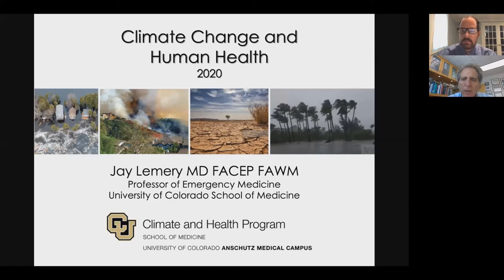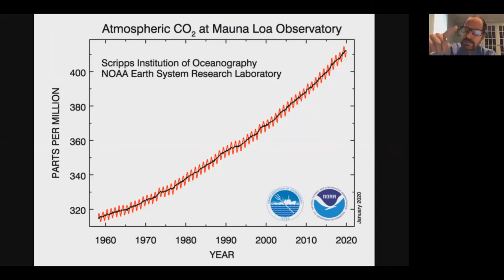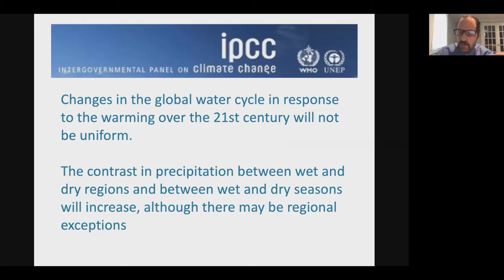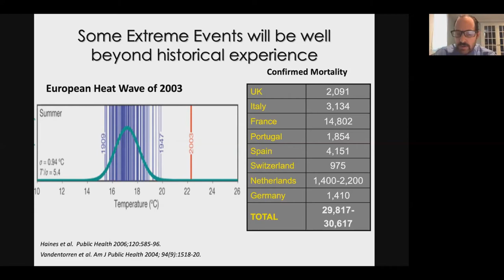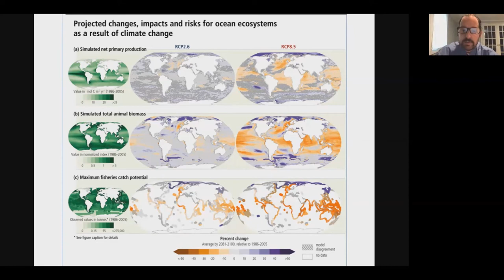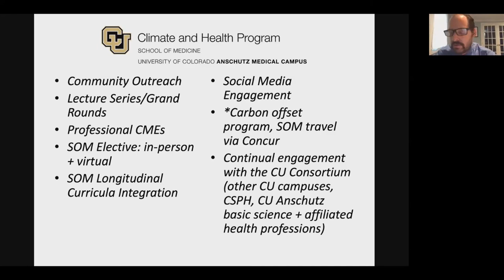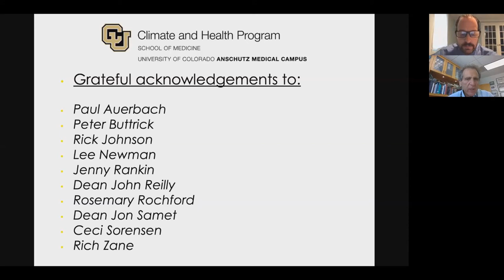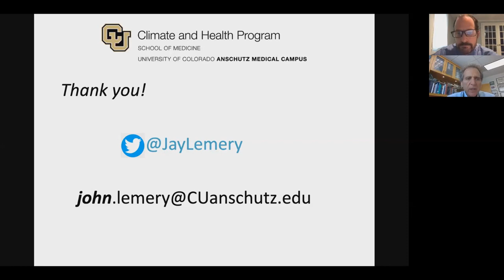Grand Rounds 8/26/2020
Title: The Intersection of Climate Change and Health
Presenter: Jay Lemery, MD